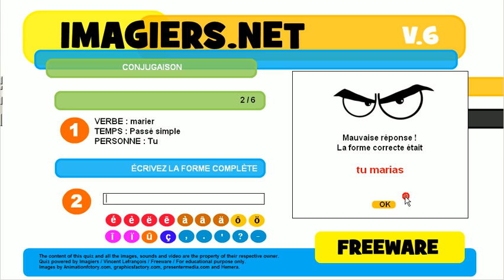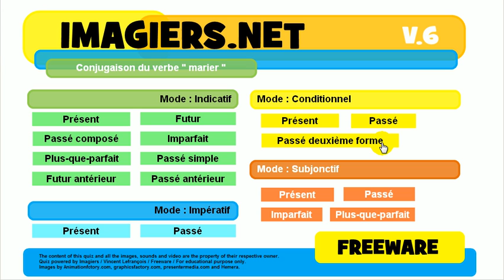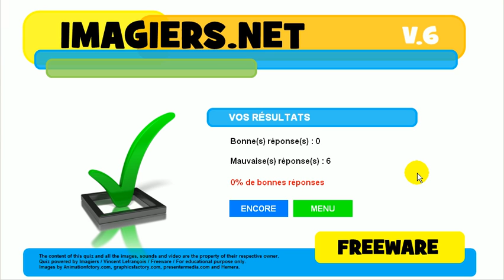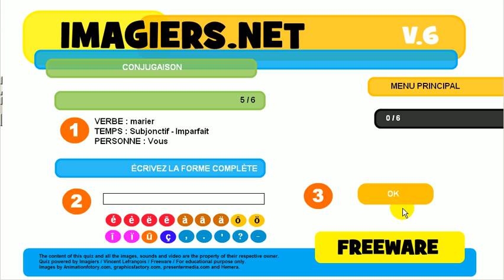Aprender el francés # Ejercicio conjugación # marier